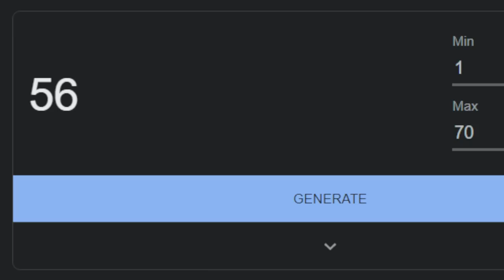A RANDOMIZED First To A Diamond Challenge Takes A Crazy Turn! Call of the wild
Today on thehunter call of the wild we have another episode of the First to get a diamond challenge featuring Brobrah & Caitlin!